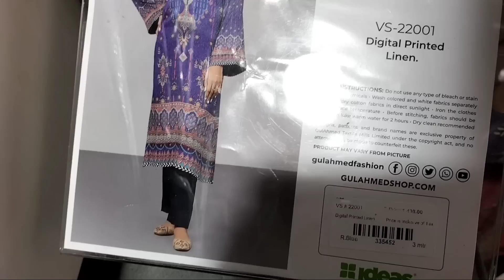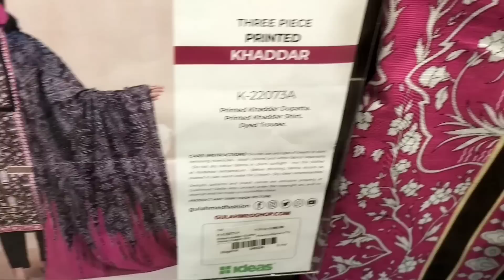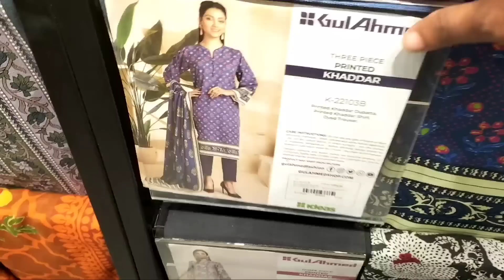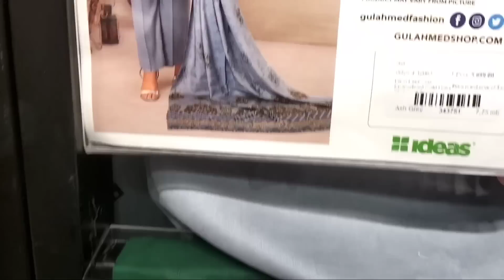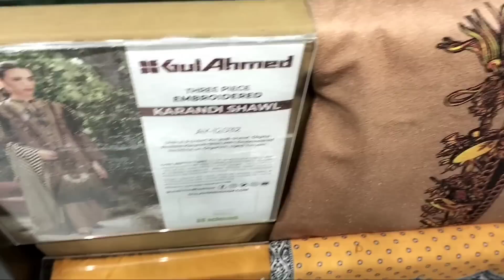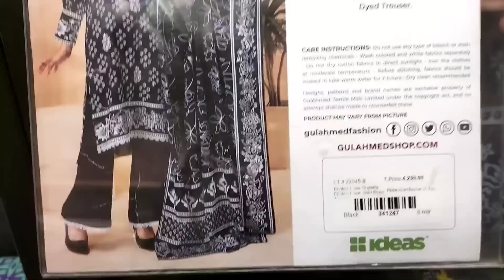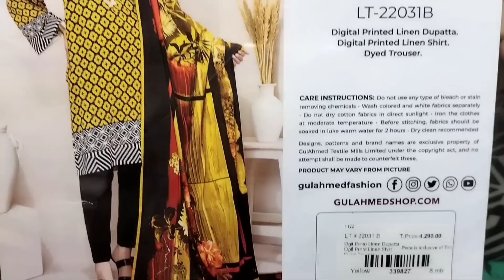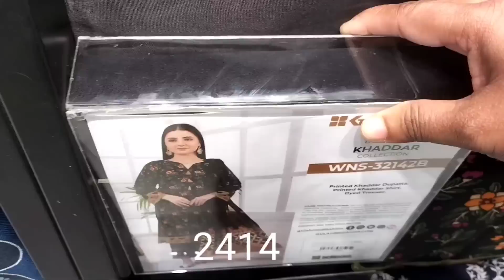GulAhmed Flat 45% Off Winter Collection Starting Rs:819 January 20, 2023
WhatsApp only